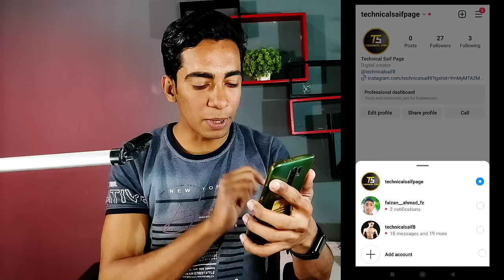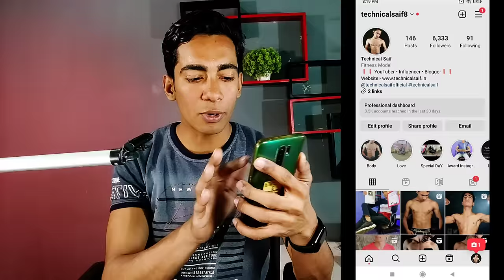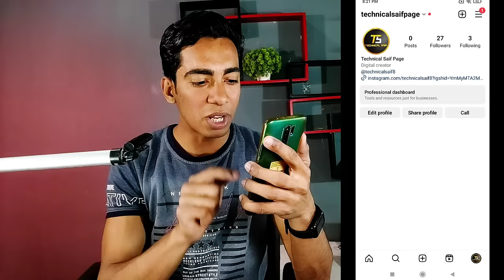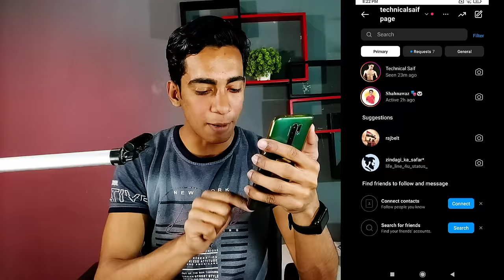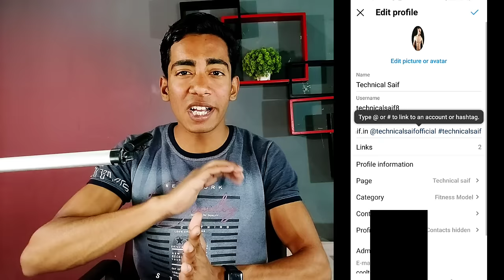Instagram Theme Change Kaise Kare | How To Enable Dark Mode On Instagram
Instagram Theme Change Kaise Kare | How To Dark Enable Dark Mode On Instagram | Instagram Dark Mode

Best Tripod
Best Ringlight
Green Screen
Black Screen
Laptop
Phone
Background Design